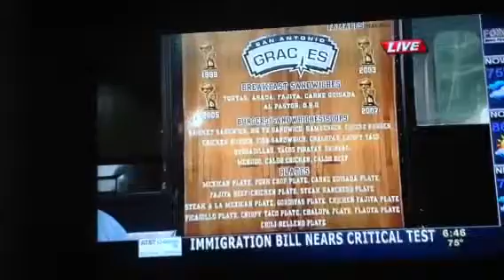Gracie's kitchen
Fox 29 nba spurs play offs 2013